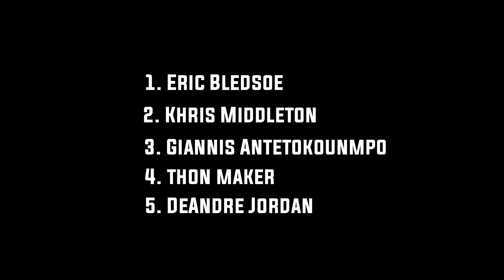Top 3 Trade Destinations for DeAndre Jordan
Yo guys whats going on ModernHoops here, and today I'm going to be talking about the Top 3 trade destinations for DeAndre Jordan.Hope you guys enjoy :)

Join us on Amino.

Q&A: If you guys have a question leave it in the comment section below and I will answer them in a future video.

Outro
Creator: BlazinNova

Music: Nujabes' Real Chill Old School Hip Hop Instrumental Rap Beat

: by  -Chuki Beats

Outro
Creator: BlazinNova